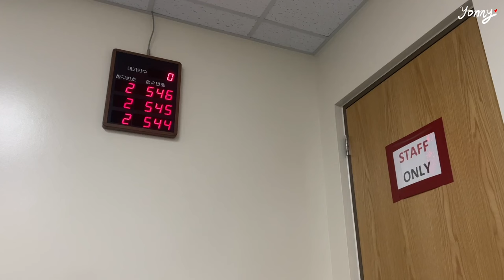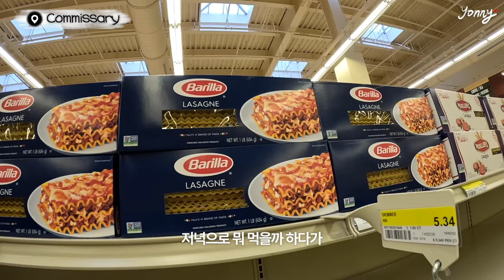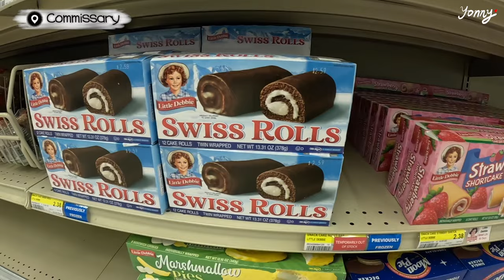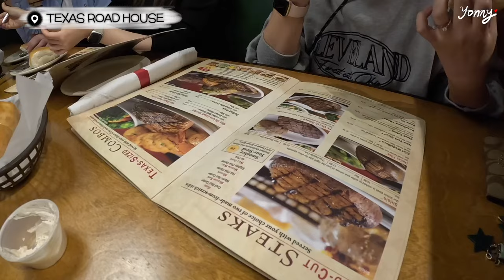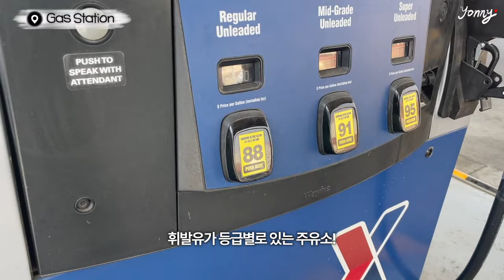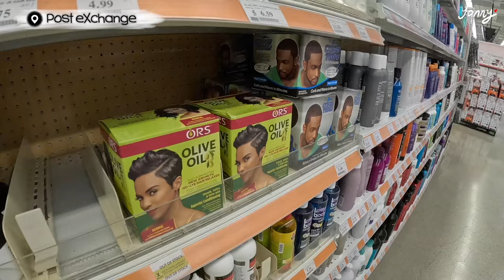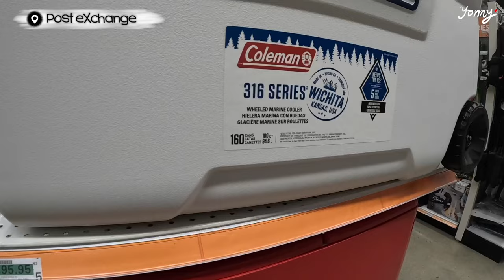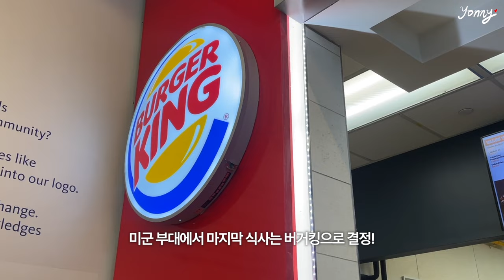평택 미군기지에서 1박 2일 🇺🇸 I Camp Humphreys I 세계 최대 미군기지 방문기